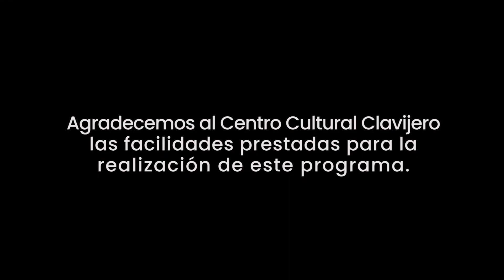Roberto Monroy, el ilusionista sin chimeneas| Mula de 6 | Programa 16 | SMRTV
"Hoy en día, el Secretario de Turismo de Michoacán, pese a las acotaciones presupuestales, es uno de los grandes conocedores e impulsores de la industria sin chimeneas del Estado; Él, como pocos, nos hace ver lo maravilloso que tenemos en nuestra historia, en nuestra naturaleza, en nuestra cultura".

Con Samuel Ponce.